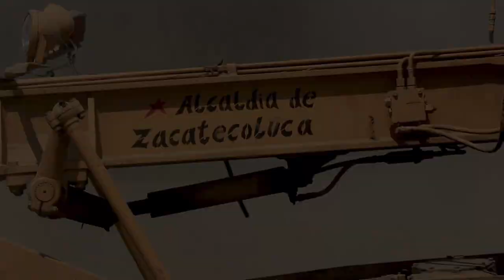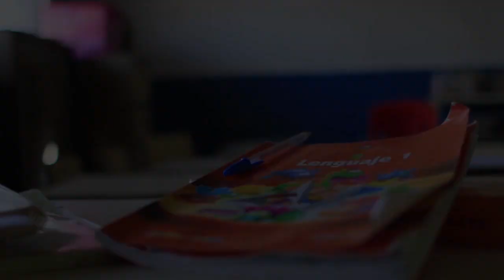1 Programa Municipal Contacto Con la Comunidad de Zacatecoluca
Información de los principales  proyectos municipales ejecutados por el Dr. Francisco Salvador Hirezi.